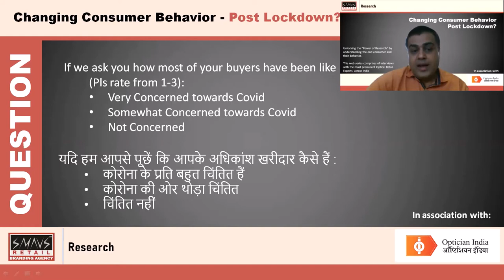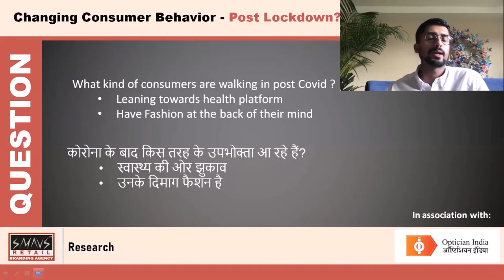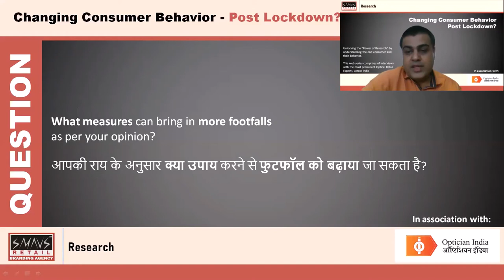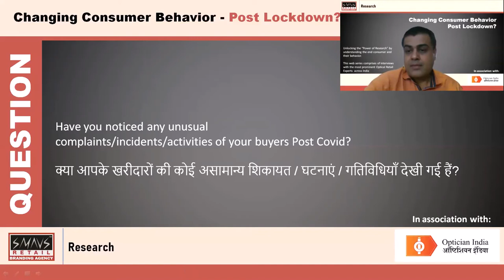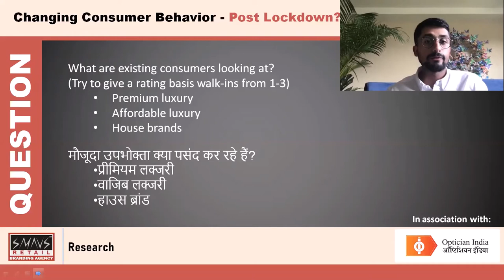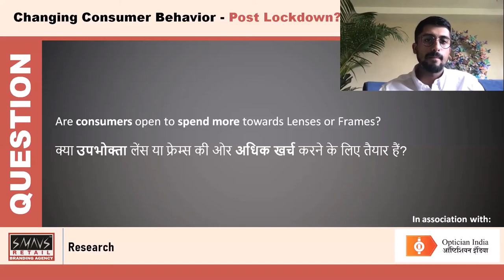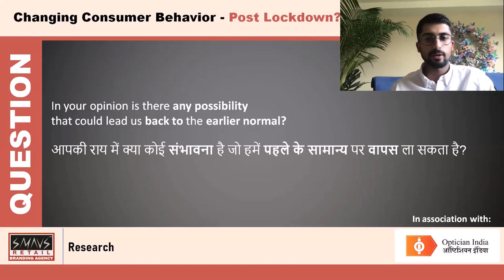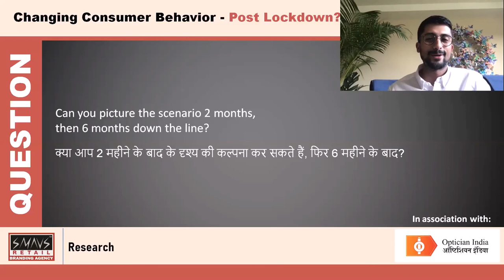Optician India Consumer Insights with Rohit Gupta (GKB Opticals)